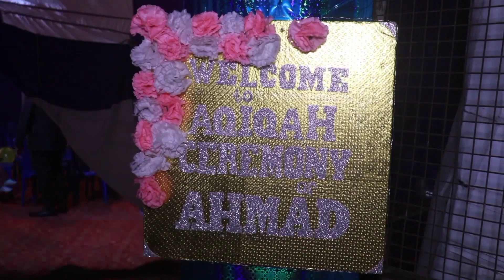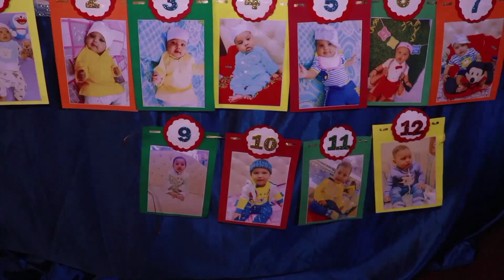The Aqiqah ceremony | Decoration Ideas| Beautiful Theme for kids | Candy land Theme